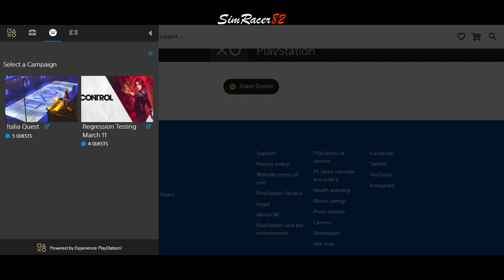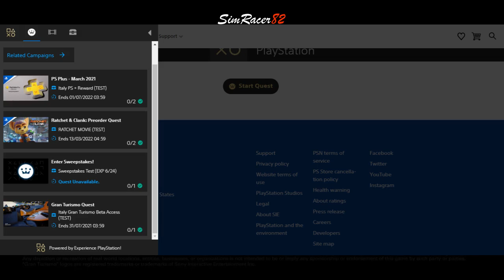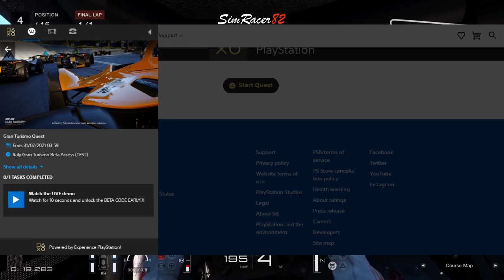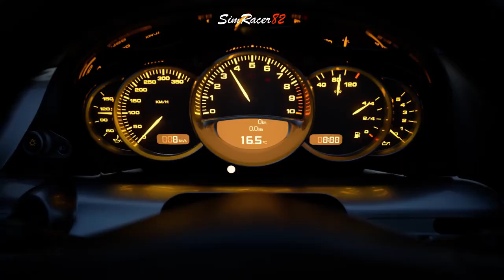CÓDIGO PARA O GRAN TURISMO 7 BETA? ENTENDA!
👇 IMPORTANTE / IMPORTANT 👇

📌 [POR] 🇧🇷 NOTA
Se não estiver recebendo as notificações, confira sua inscrição e aperte o sininho novamente.

🎮 And on the consoles:
🕹 Xbox GT - SimRacer82
🕹 PSN ID - SimRacer82